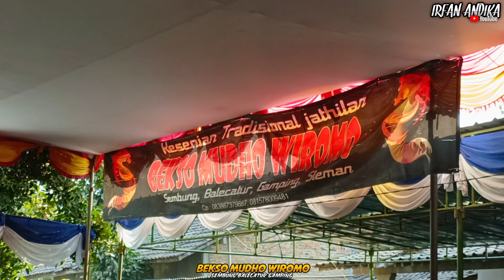Full aksi spektakuler! Bekso mudho wiromo - Ronggeng Gayeng Live Ketingan tirtoadi mlati sleman.